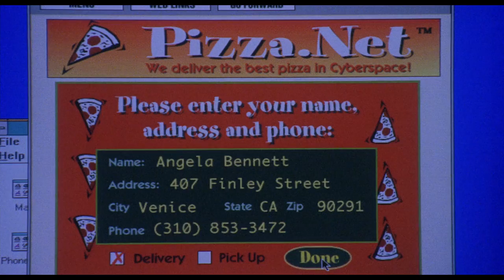We Love Pizza! A Movie Scene Compilation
A Matter of Film presents We Love Pizza! A compilation of our favorite scenes featuring pizza from the movies & T.V. Shows. Enjoy!

If you like one of the movies in the compilation, support it by buying it. In order of appearance:

Do The Right Thing (1986)
TMNT (1990)
The Net (1995)
Half Baked (1998)
Spider Man 2 (2004)
Fast Times (1984)
Home Alone (1990)
Home Alone 2 (1992)
Mr. Deeds (1992)
Slumber Party Massacre (1982)
Toy Story (1995)
Talladega Nights (2006)
Stripes (1981)
Deadpool (2016)
Baby Driver (2017)
Killer Klowns (2012)
Rough Night (2017)
Blue Streak (1990)
Dodgeball (2008)
Manhattan (2012)
ANOES4 (1988)
Goonies (1985)
Along Came Polly (2004)
Iron Man (2008)
Dude, Where's my Car (2000)
Cobra (1986)
Saturday Night Fever (1977)
Crazy Stupid Love (2011)
Mystic Pizza (1988)
Selena (1997)
Sixteen Candles (1984)

The purpose of these compilations is to revive the memories of some of the movies that include such entitled topic, to watch once more our favorite films.

No copyright is claimed in any of the movie, music, T.V. Shows and/or music video clips and to the extent that material may appear to be infringed, I assert that such alleged infringement is permissible under fair use principles in U.S. copyright laws. If you believe material has been used in an unauthorized manner, please contact the poster.

Also, check out Land of Film, our weekly updated website where we upload our analysis, reviews, and more.